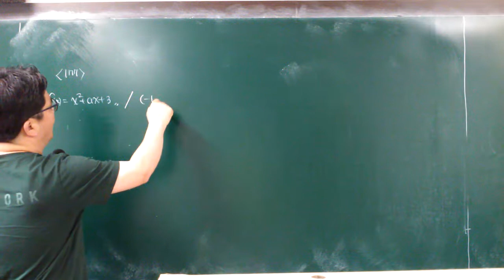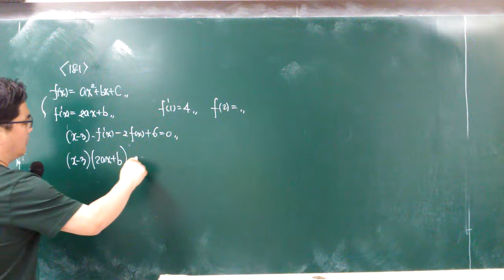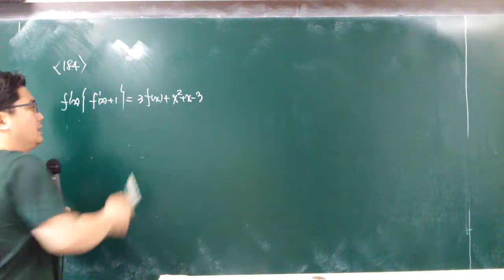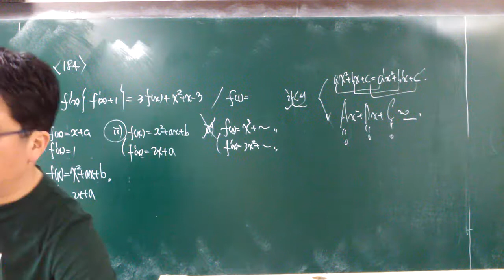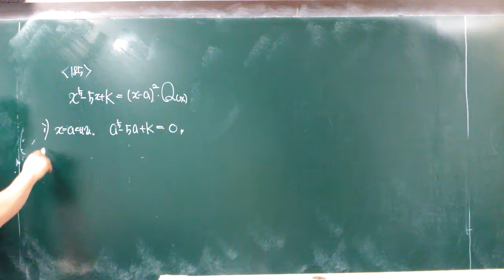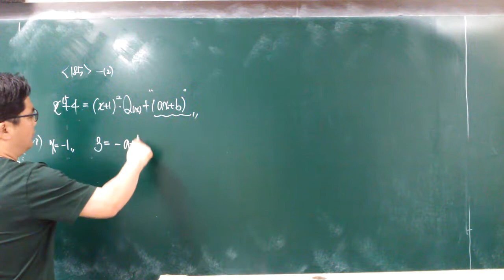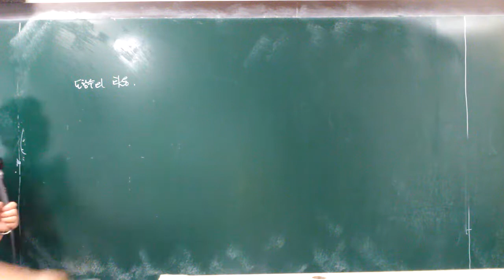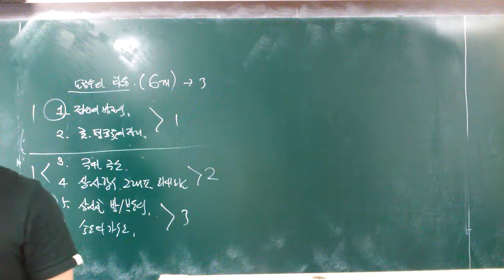19.07.30.화 고2 접선의방정식(1)